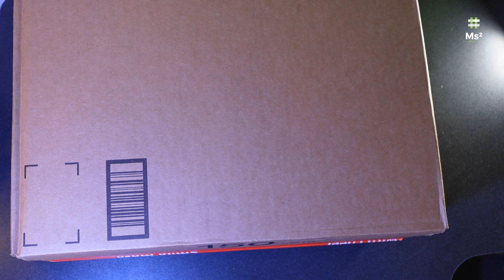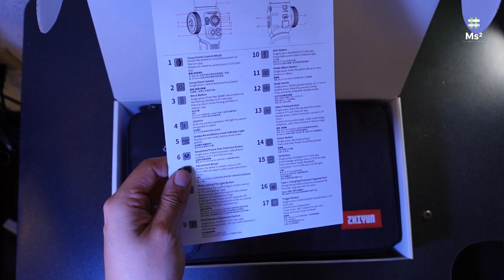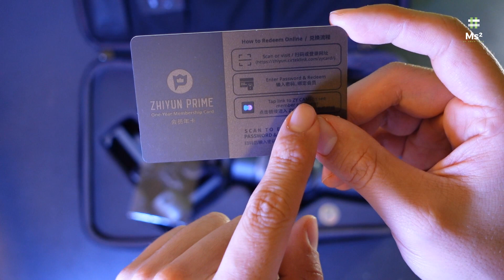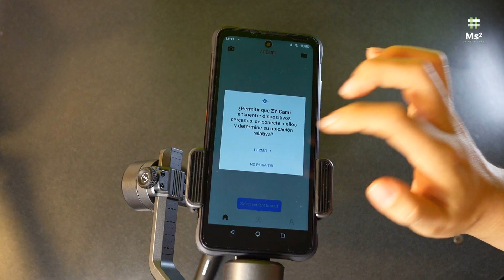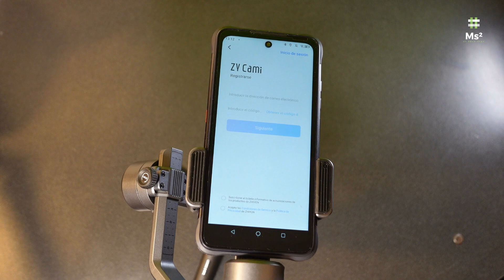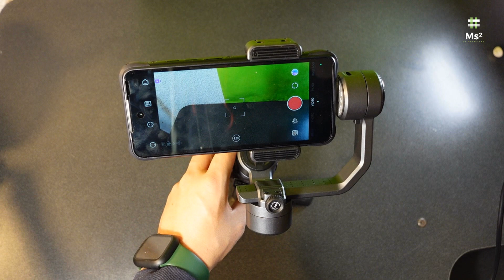ZHIYUN [SMOOTH 5S COMBO] Gimbal Estabilizador Para Smartphone De 3 Ejes | Unboxing & Review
Producto:
ZHIYUN Smooth 5s Combo - Gimbal de 3 ejes con seguimiento inteligente, estabilizador de cardán para iPhone 14/13/12/11 Pro Max X y teléfono Android, para YouTube Facebook Live Stream, compatible con FiLMic Pro

3 veces más brillante_Ilumina tu imaginación: una nueva luz de relleno con la iluminación máxima de 650 lux se añade al eje de inclinación, haciendo que SMOOTH 5S sea un todoterreno para contar mejor tu historia. Dos luces de relleno magnéticas más la incorporada te dan un efecto de iluminación inmejorable que permite una iluminación máxima de 2040 lux.
Estructura ortogonal de 3 ejes: Smooth 5S destaca por su estructura profesional de 3 ejes de pivote ortogonales que te ofrecen más posibilidades con mayor visión. El espacio más amplio entre cada eje facilita disparos de ángel extremo, lo que te permite hacer fotos cinematográficas sin límites.
Rendimiento del motor resistente: los motores magnéticos de acero con algoritmos mejorados alimentan firmemente los teléfonos con gran tamaño. La abrazadera de teléfono más amplia soporta opciones de lente externa para tu creación de siguiente nivel.
Estabilización irrompible para imágenes cinematográficas: Smooth 5S ofrece increíbles imágenes antivibración mientras conserva la calidad de definición original, lo que te permite hacer pleno uso del movimiento y presentar el mejor encanto del cine sin cargas engorrosas.
Control intuitivo del panel: un panel versátil está diseñado para un control general, lo que te permite ajustar los parámetros suavemente al alcance de tu mano. Prepárate en un instante para un disparo sin esfuerzo con una sola mano.

Fabricante ‎ZHIYUN
Referencia del fabricante ‎ZY-SM5-C
Dimensiones del paquete ‎36.7 x 27.3 x 9.19 cm; 1.65 kg
ASIN ‎B09SV4RJTG

1. Pedirla
2. Ingresa el código alejandro152829
3. Disfruta de $400 pesos de bono de bienvenida al gastar $5,000 en tu primer mes